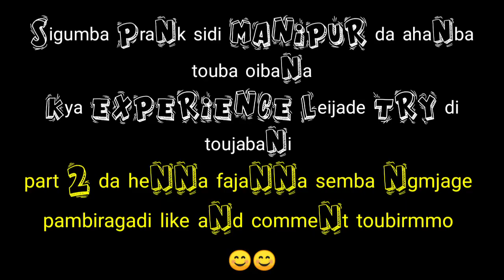SUPER POWER PRANK IN MANIPUR / I AM RB / FIRST TIME IN MANIPUR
#7%OFF FOR 1 MONTH

HURRY !

inform me first 😊

2 .must put a link on caption 😊

NO FREE AD. 🤪🤓